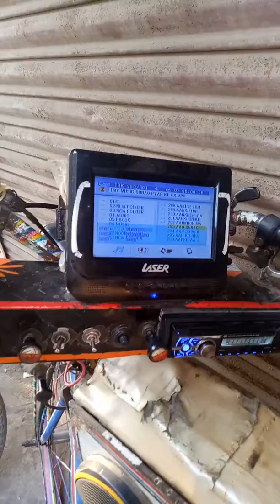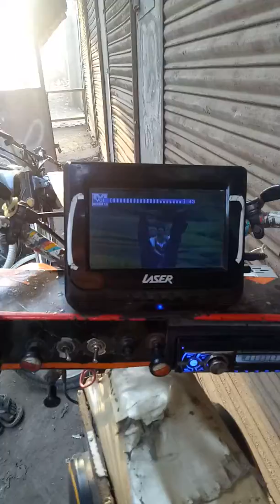Desi Cycle in Karachi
Shuak Ka koi Mool Nahi.. " Khush Raho "